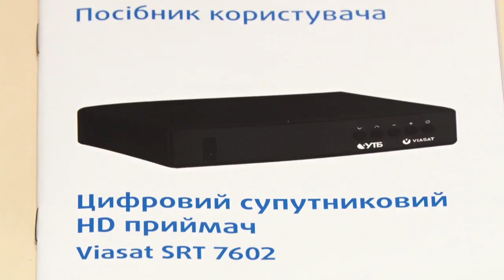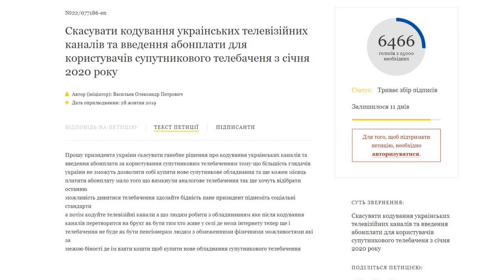Наприкінці січня планують закодувати безкоштовні українські канали супутникового ТБ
Наприкінці січня планують закодувати безкоштовні українські канали супутникового телебачення.  Їх – 24. Що робити власникам супутникових тарілок, як тепер дивитися улюблені серіали та скільки доведеться платити, дізнавалась Лідія Дмитрашко.